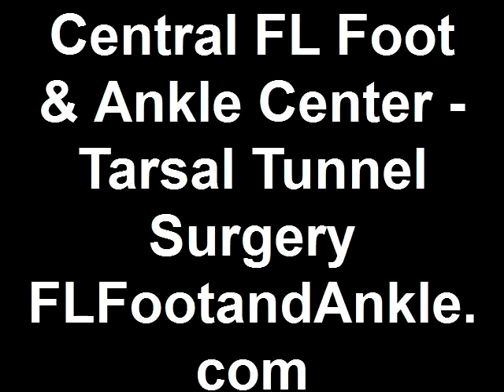Tarsal Tunnel Surgery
My foot would ache after being on it a lot. I would get a radiating pain up my leg and it would burn. It was interfering with my life. So I had Tarsal Tunnel Surgery 7 weeks ago and I am now 100% better now. I would recommend having it done right away.